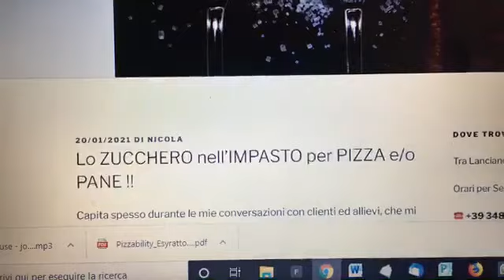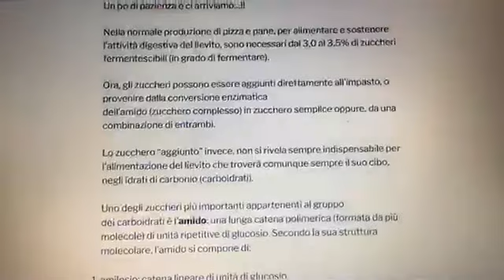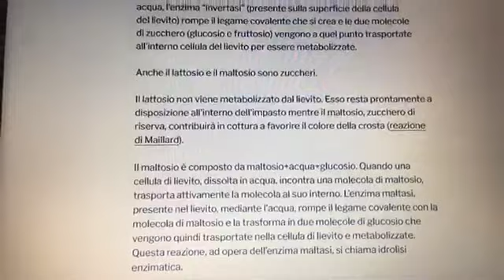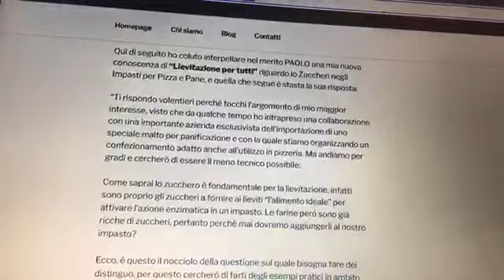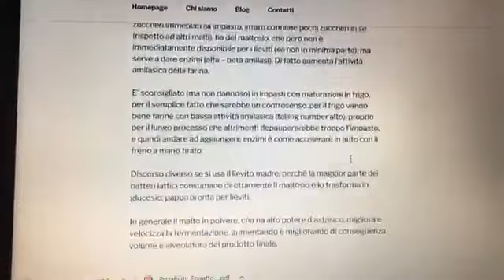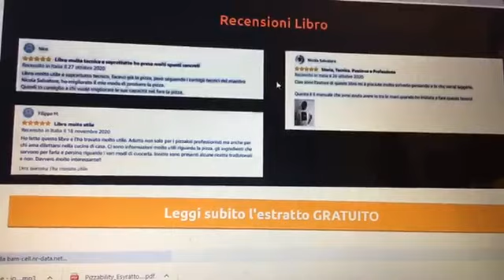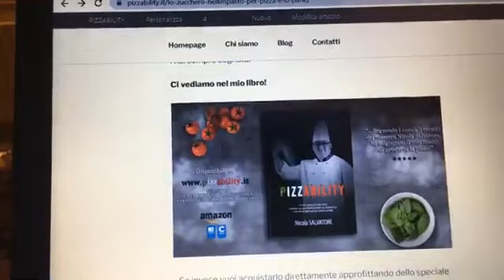Lo ZUCCHERO negli Impasti per Pizza e Pane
Una breve presentazione dell'ultimo articolo dal Blog del mio ✍️ Libro 📖 PIZZABILITY 🍕

Capita spesso durante le mie conversazioni con clienti ed allievi, che mi chiedano se metto o possono mettere a loro volta zucchero nell’impasto !

Come prima cosa, quando parliamo di zucchero negli impasti per pizza e pane, escludiamo il Il saccarosio, più comunemente chiamato zucchero semolato, ( di cui cmq il lievito si nutre, essendo una delle componenti essenziali di un impasto per pane e pizza, la cui funzione principale negli impasti consiste proprio nel fornire nutrimento al lievito affinché il suo metabolismo riceva l’energia necessaria a permettere che un impasto aumenti il suo volume).

Poichè aggiumgere zucchero semolato, negli impasti, equivale a gettare benzina su un fuoco… di paglia! Di cui vi darò una ulteriore spiegazione tecnica al termnine di questo articolo.

Ma allora … di quale zucchero stiamo parlando …!?

Se l'argomento Ti interessa ed avrai pazienza e ci arriviamo…nel link qu' di seguito

Vuoi imparare i segreti per poter fare una Pizza , come un vero professionista?

Nel mio libro ti rivelerò:
➡️ I fondamentali per produrre un impasto ed una pizza a regola d’arte
➡️ Perché dopo aver mangiato una pizza, abbiamo tanta sete?
➡️ La Farina Macinata a Pietra
➡️ Aglio cinese contaminato
➡️ Patate Cancerogene
➡️ La pizza Napoletana Contemporanea
➡️ Riconoscere una pizza di qualità
➡️ Il prezzo giusto di una pizza
➡️Tutti MasterChef
➡️ Da pizzaiolo a Titolare di Pizzeria

Sono punti basati sulle mie scoperte e le regole che ho seguito per diventare un PizzaChef di successo ed aiutare migliaia di pizzaioli o aspiranti tali a realizzarsi.

Ti do la mia parola che cambierà il tuo modo di approcciare alla pizza, e di fare la pizza, e al raggiungimento della professione da pizzaiolo se l’hai sempre sognata.